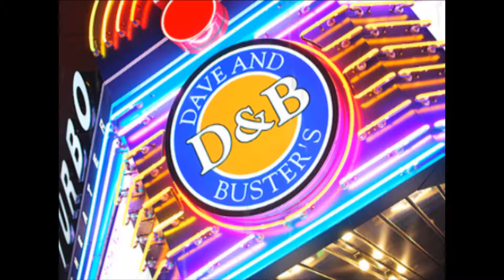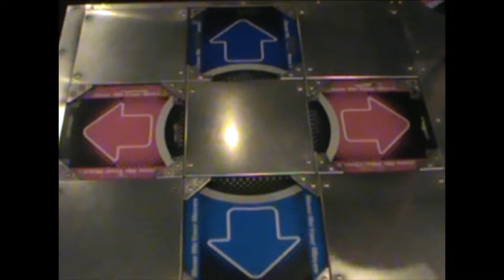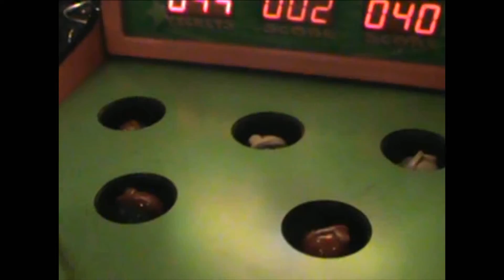Derezzed music video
the fan made music video from daft punk. song: Derezzed by Daft Punk.